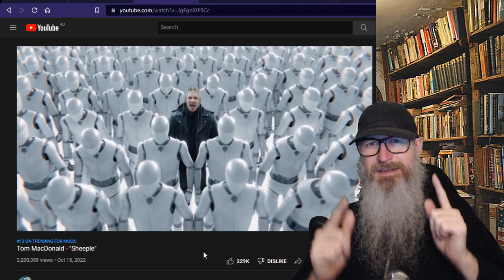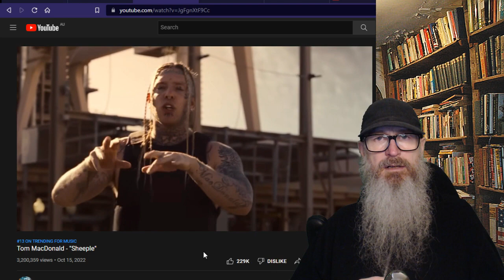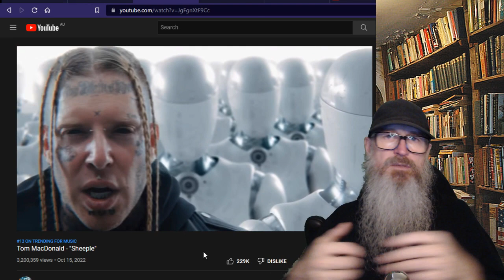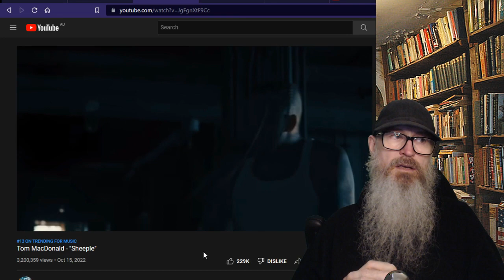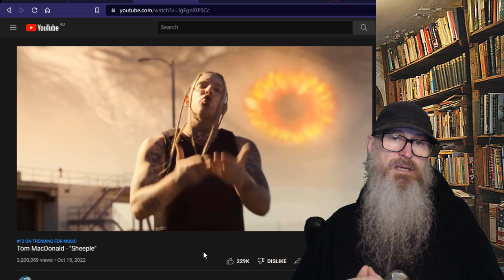Tom MacDonald - "Sheeple" REACTION & Thoughts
I'm viewer funded, so please
consider donating (thank you)...
Follow me to keep up-to-date...